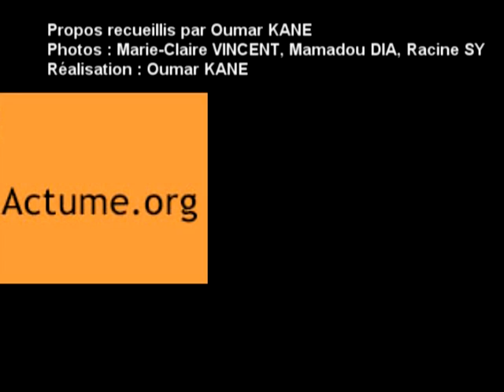Santé à Tékane - Dr Baidy LO, Dentiste - education pour la santé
Dr Baidi LO, Chirurgien dentiste - education pour la santé en pulaar : quelques conseils importants...
Cette session rentre dand le cadre de la caravane de santé organisée du 17 au 20 avril 2014 dans la commune de Tékane en Mauritanie. Pour détails, consultez le site de l'association ACTUME